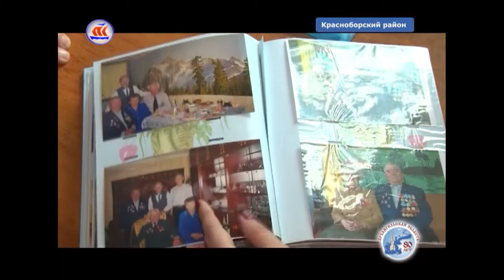24 07 2017 Сейчас в регионе 16:00